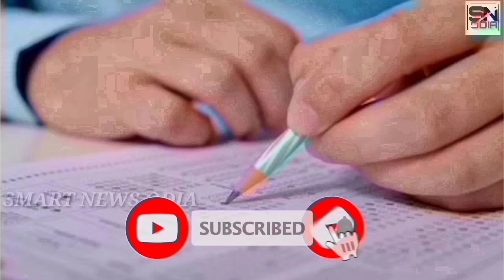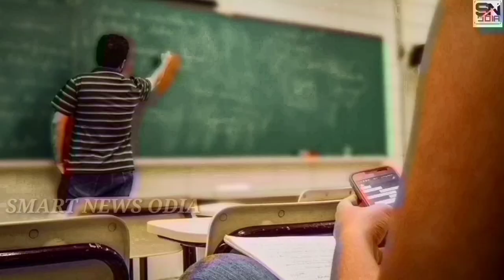ସମସ୍ତ ଛାତ୍ରଛାତ୍ରୀ ମାନଙ୍କ ପାଇଁ ଗୁରୁତ୍ୱପୂର୍ଣ୍ଣ ସୂଚନା